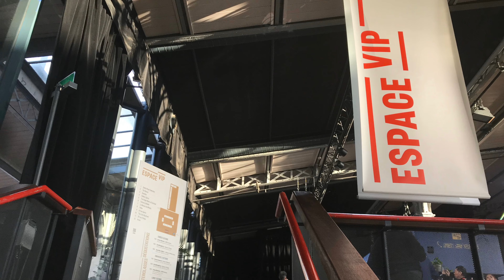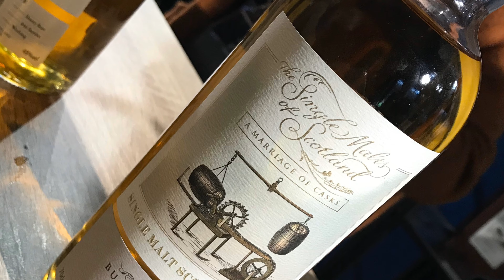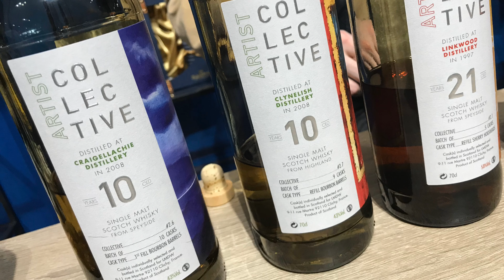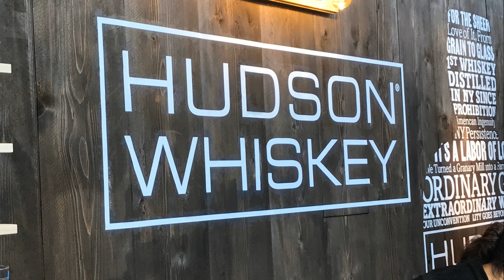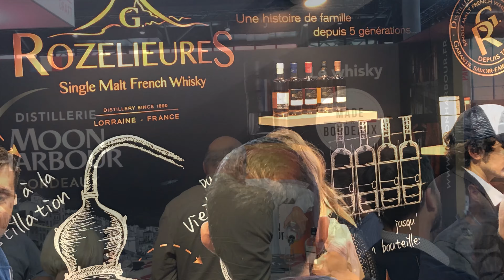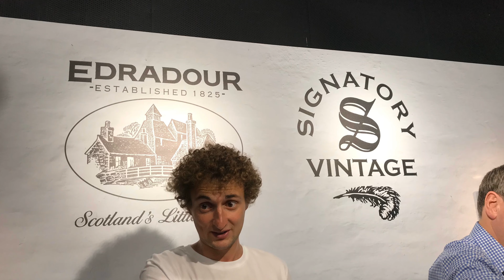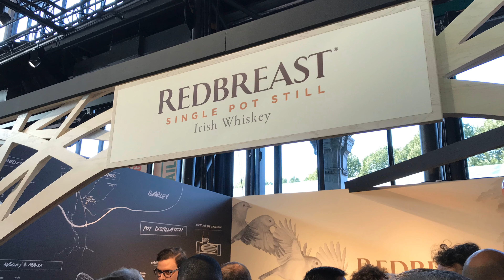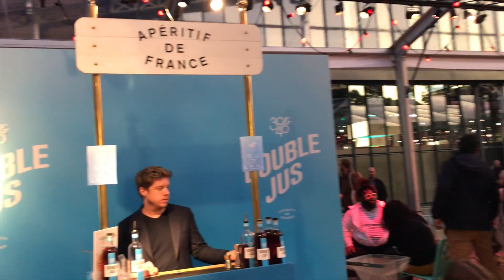Salon du Whisky Live Paris 2019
Coucou tout le monde, fan et amatrice de dégustation de Whisky je vous emmène cette fois ci au salon du whisky a Paris en Version VIP. L'année dernière c'était déjà excellent, mais là nous avons pu gouter des bouteilles a quelques milliers d'euros et pour des amateurs c'est une chance que l'on aura qu'UNE fois dans notre vie.
J'espère que vous aimerez cette petite visite.  A bientôt;
Gros Bisous.
PS: L'abus d'alcool est dangereux pour la santé, soyez responsable ne prenez pas le volant si vous avez bu.